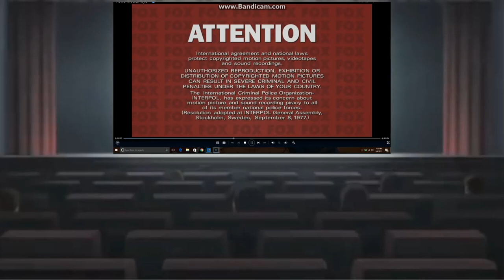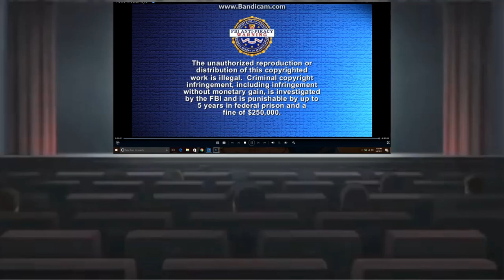Kotonoha and other watching The Simpsons Movie DVD Opening